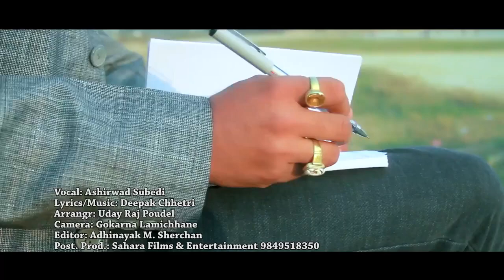New Released Song 'Bhul Gareu' || Ashirwad Subedi || 2015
A Big Buddha Entertainment's production:

Song: Bhul Gareu
Vocal: Ashirwad Subedi
Written And Composed By: Deepak Chettri.
Cinematography by Gokarna
Directed By: Biresh Dahal
Video shooted in more than 5 different countries.

Copyright for this content is with Pnp Media House